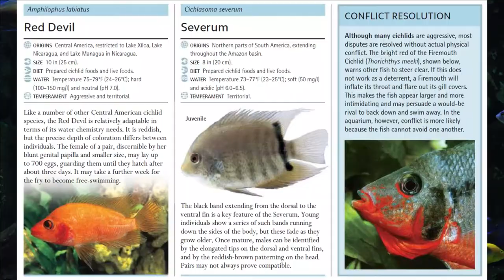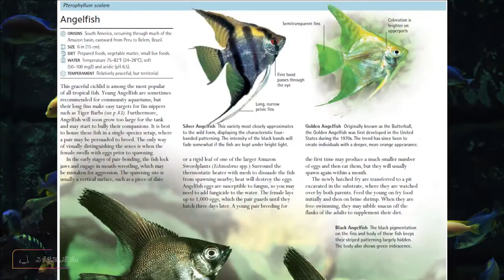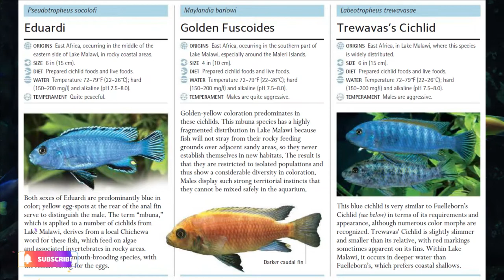Types of Cichlid Fish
This large group of fish (the name of which is pronounced “sick-lids”) originates mainly from Central and South America and Africa, although three species (including one recent rediscovery) are known to come from Asia. The characteristics and requirements of cichlids are as diverse as their origins, and most make excellent pets. Some individuals may learn to recognize their owner and even become tame enough to take food from the hand. The breeding behavior of many cichlids is fascinating, because these fish typically display strong parental instincts. Their care of the young can be observed closely in aquarium surroundings.

there are many species related to this fish group which are:

The Ram or Butterfly Cichlid

Jack Dempsey Cichlid

Midas Cichlid

Firemouth Cichlid

Red Devil

Severum

Convict Cichlid

Blue Acara

Keyhole Cichlid

Green Terror

Oscar

Red Tiger Oscar

Longfin Albino Oscar

Pearl Cichlid

Festivus

Angelfish

Discus

Chessboard Cichlid

Golden Dwarf Cichlid

Umbrella Dwarf Cichlid

Red-Tailed Dwarf Cichlid

Agassiz’s Dwarf Cichlid

Nijssen’s Dwarf Cichlid

Cockatoo Dwarf Cichlid

Red Cockatoo Dwarf Cichlid

Sunburst Cockatoo Dwarf Cichlid

Orange Chromide

Green Chromide

Eyespot Krib

Yellow Krib

Bar-Tailed Dwarf Cichlid

South African Mouth-Brooder

EGYPTIAN MOUTH-BROODER

Jewel Fish

Lifalili Cichlid

Lupingo Labidochromis

Labidochromis Electric

Fenestratus

Malawi Blue Dolphin

Eduardi

Golden Fuscoides

Trewavas’s Cichlid

Fuelleborn’s Cichlid

Livingstoni

Electric Blue

Rusty Cichlid

Malawi Eye-Biter

Red Kadango

Pearl of Likoma

Auratus Cichlid

Zebra Cichlid

Sunshine Peacock

Orange-Shouldered Peacock

Butterfly Peacock

Blue Peacock Cichlid

Regal Peacock

Blue-Gold Peacock

Afra Cichlid

Rhoadesii Cichlid

Moorii

Yellow-Finned Xenotilapia

Striped Julie

Frontosa

Brichardi

Signatus  &

Leleupi